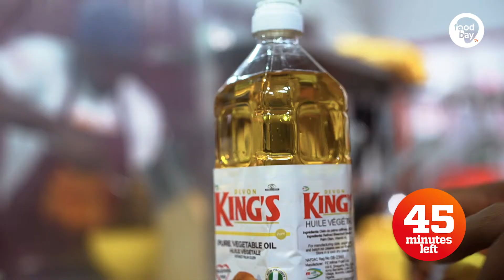Street Foodz Naija Season 2 Episode 7